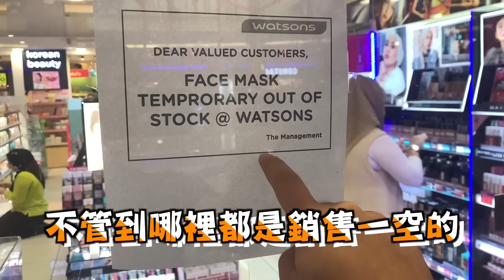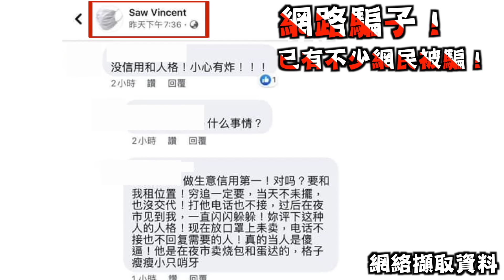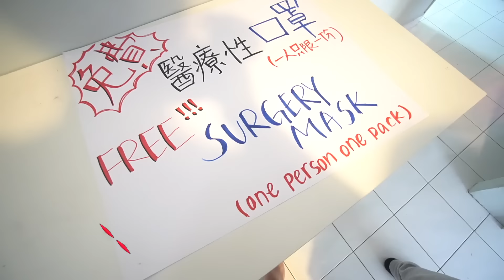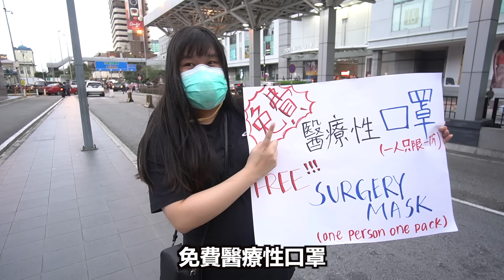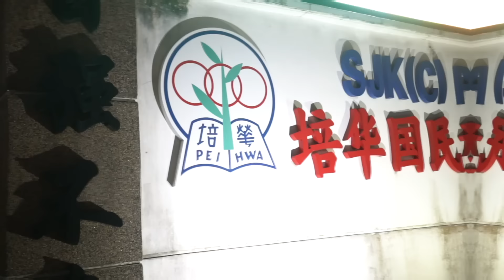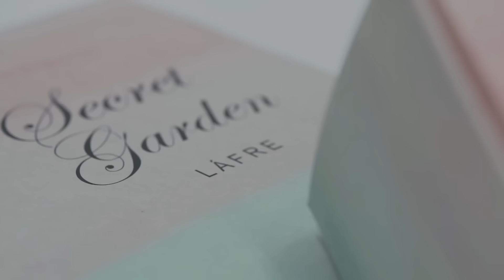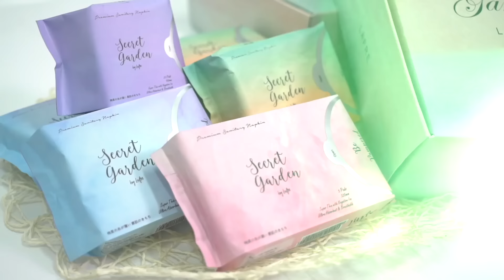【病毒】我們買了16000份口罩免費派送卻被警察趕走！被民眾嫌棄？！在馬來西亞戴口罩很丟臉？更正：口罩一律深色向外戴(Jeff & Inthira)